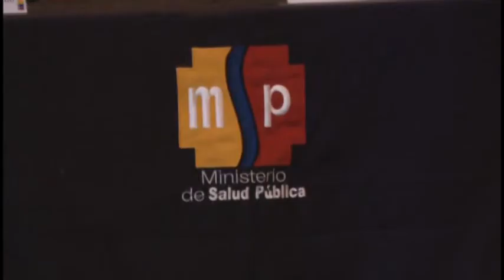Venta de licor y control en horarios de atención serán prioridad en fiestas de Cuenca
La venta de licor en espacio público, el control delincuencial y el cumplimiento de los horarios de atención será la prioridad dentro de los operativos de control que la mesa 5 del comité de operaciones emergentes prepara para el desarrollo de las fiestas de Cuenca...